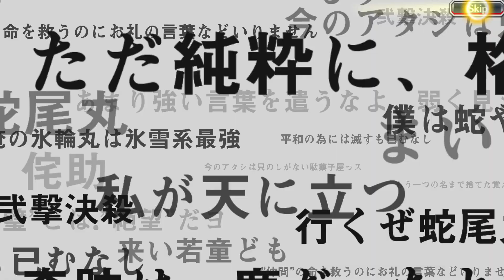THANK YOU KLAB MENINA💯💯💯💯💯💯💯💯💯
ONE MORE FOR THE MONEY!